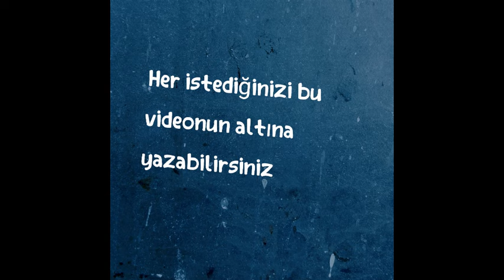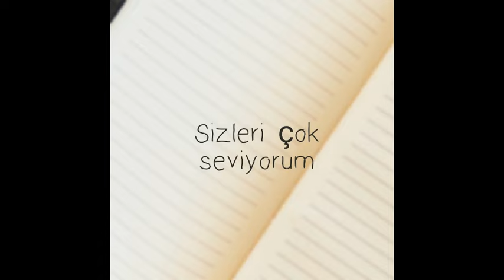Özel Video #1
Özel video!!!